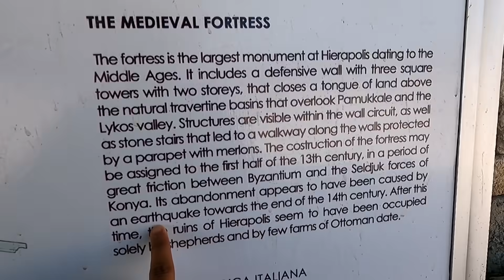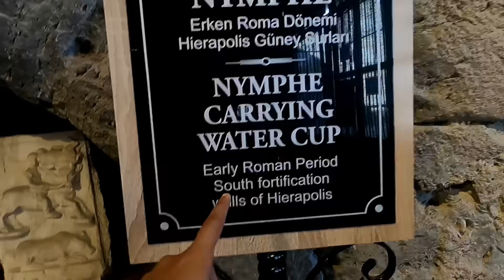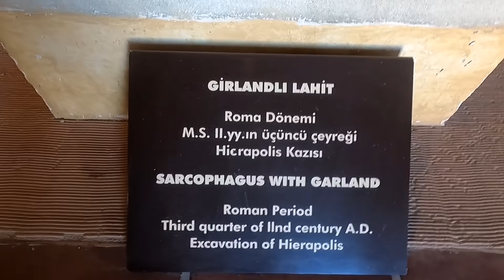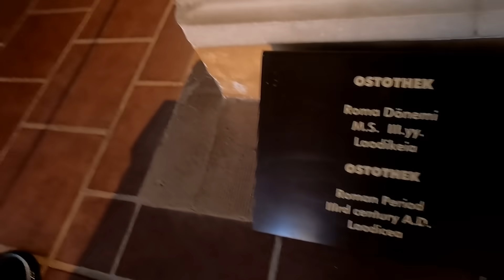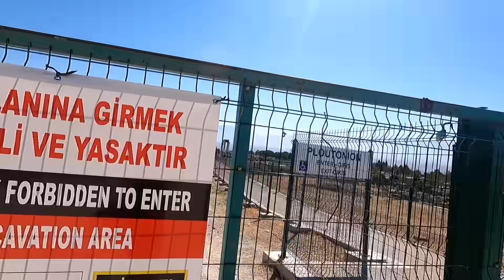Exploring Famous Pamukkale Hot Springs In Turkia 🇹🇷